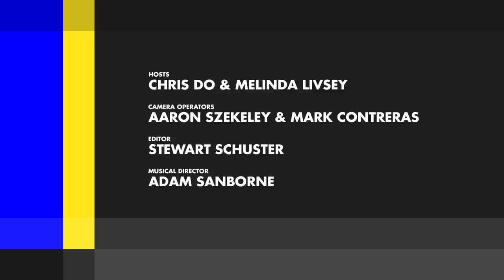How To Charge More For A Logo— Deep Dive ep. 4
Is it possible to charge more for a logo? How is it possible that some designers can charge tens of thousands of dollars more for essentially the same work? Episode 4 of the series w/ Melinda Livsey.

The struggle for small design companies is finding / getting those clients who know / understand the worth and value we bring to their companies and are willing to pay our worth and pricing. (Being unknown is probably the biggest issue /obstacle)

- better site ✅
- different mindset ✅
- confident interaction ✅
- precise / beautiful showcase of works ✅
- listening better / understanding client needs / business ✅
- taking all variables to create the right solution and needs for the client ✅
- creating a marketing / social media strategy for our company to get known

Annotations
01:55 Limiting Beliefs - How do you charge more for logos?
04:00 Challenging Assumptions - You can't see strategy
08:00 What is reputation mean to you? (Case Studies, Body of Work, History, Notoriety, Testimonials)
11:20 How is your work presented?
14:25 Don't try to be original, just try to be good - Paul Rand
18:16 Clients buy the least risky option - Familiarity = Safety
21:05 Traditional Media vs New Media
27:17 Role playing - Handling Objections
28:50 Breakdown: Double your rate.
32:00 What kind of car do you drive?
35:55 Make your website a filter for higher paying clients.
38:00 Recreating experiences by paying attention to details to paint a story
44:00 Sell through logic and emotion - aka Jordan Belfort

We love getting your letters. Send them here:
1702 Olympic Blvd.